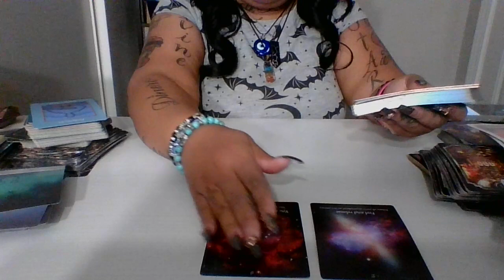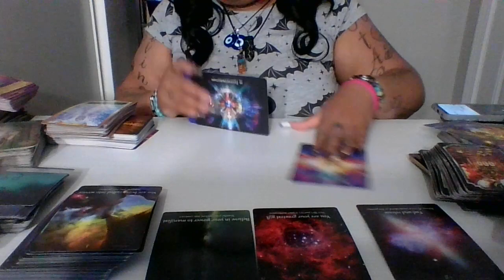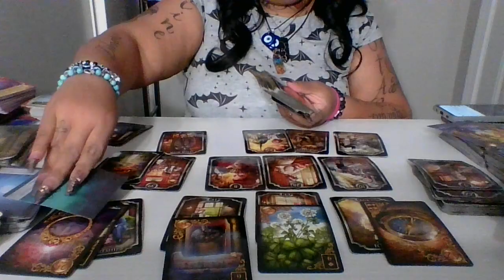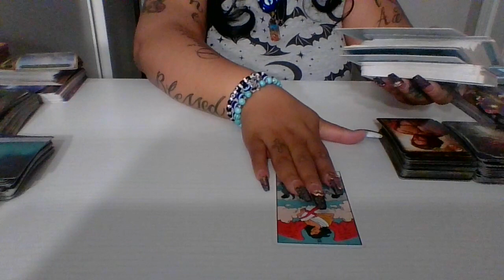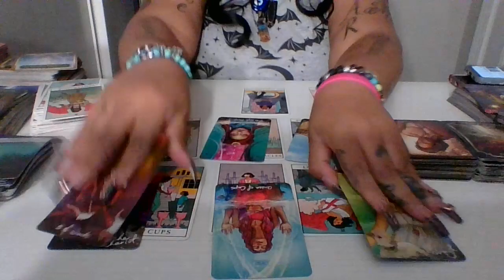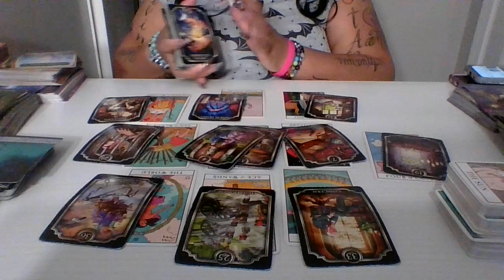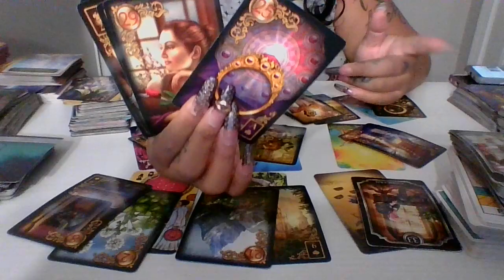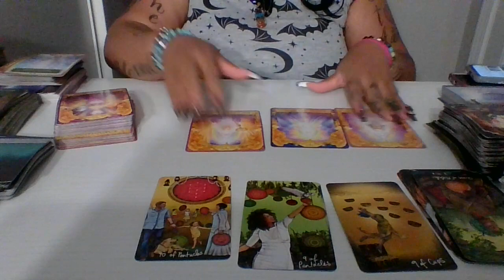AQUARIUS ♒THEY TRYING TO MESS WITH UR BLESSINGS IN NOV. BUT YOUR ANGELS ARE SAYING THEY CAN TRY..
Grand Rising, to all my Beautiful Aquarius Queens and Kings new subscribers and returning subscribers my name is Juanita and I am the voice for the the Aquarius thank you so much for visiting my channel. I appreciate your support and you taking the time to come and vibe with me. My Goal is to deliver a message and keep you ahead of the game and to bring laughter to your soul. I DO NOT read signs of you were messing with I ONLY FOCUS ON THE ENERGY I APPRECIATE you all Thank you!!!

At this time I dont do personal readings.

I LOVE YOU ALL AQUARIUS CONTINUE TO SHINE BRIGHT! WISHING YOU PEACE,LOVE & LIGHT NAMASTE